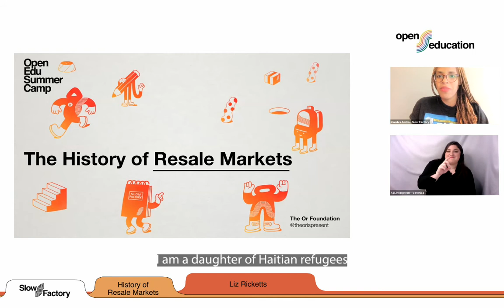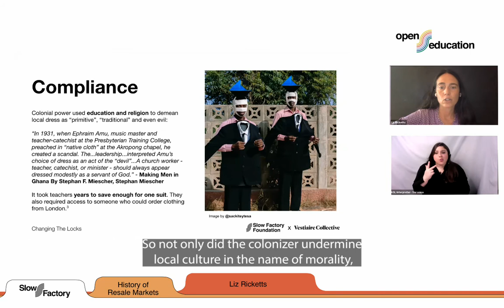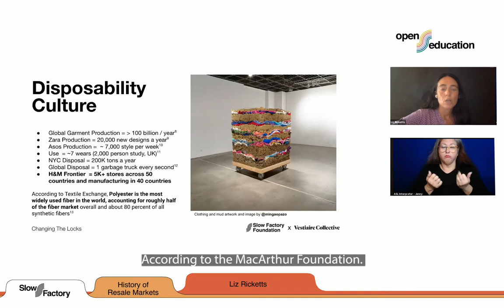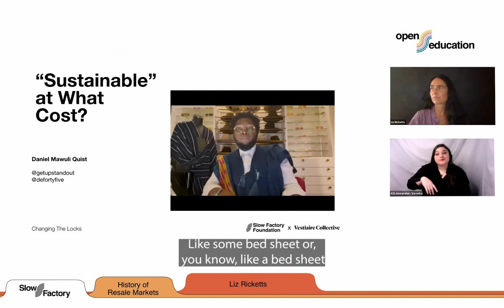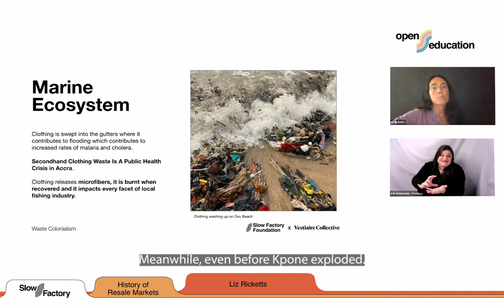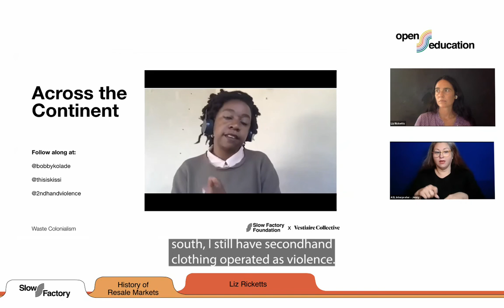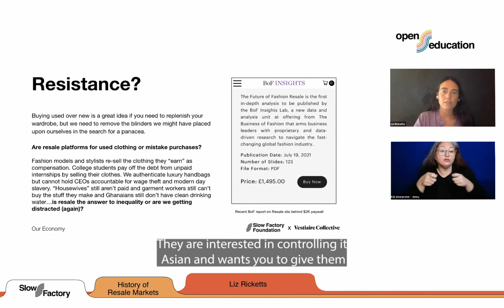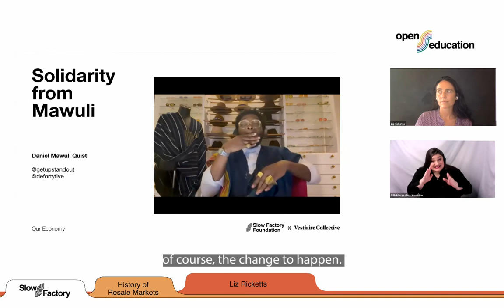The History of Resale Markets: Throwing away clothes for a living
with Liz Ricketts